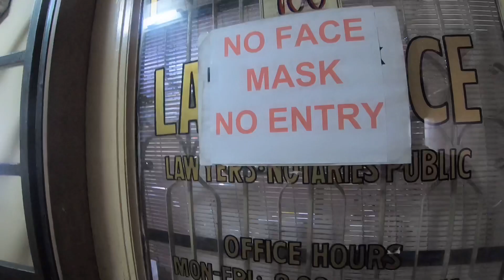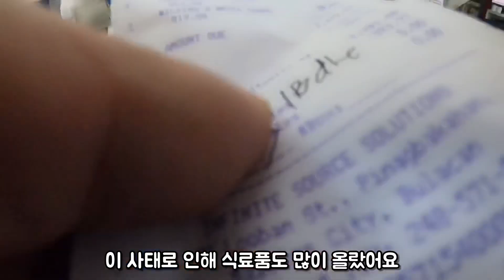필리핀 앙헬레스 바바에 현 상황 ( 질린편 그 이후 잘살고 있으라나 ㅎㅎ 한국인2세 중국인2세 미국인 2세) - 리아티비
안녕하세요 리아티비입니다
오늘은 구독자 후원으로 질린 집에 다시 방문했네요
마침 질린 아기 생일이라 케익 졸리비 식료품 사서 방문했네요